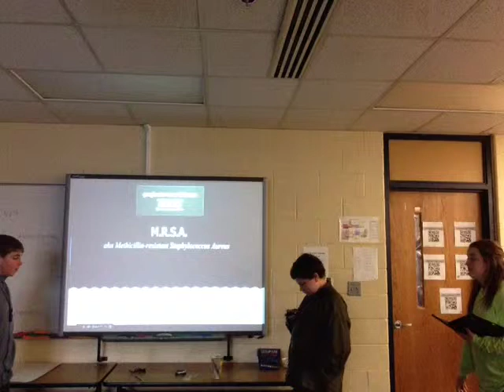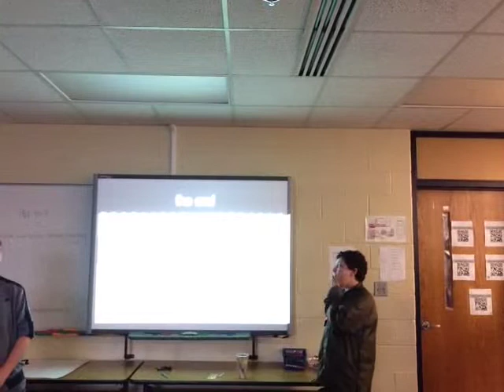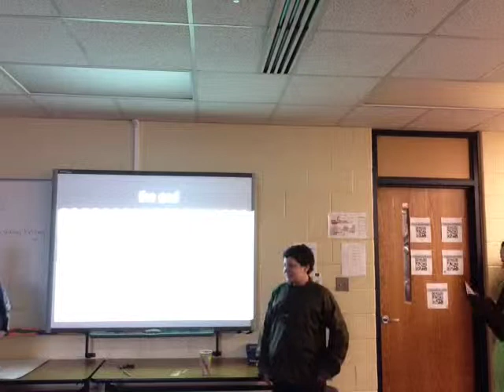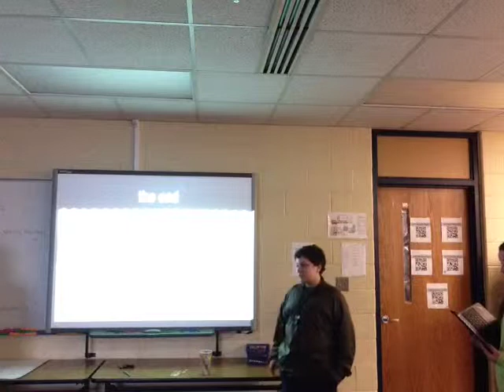Jacob, Elizabeth and Tannar MRSA